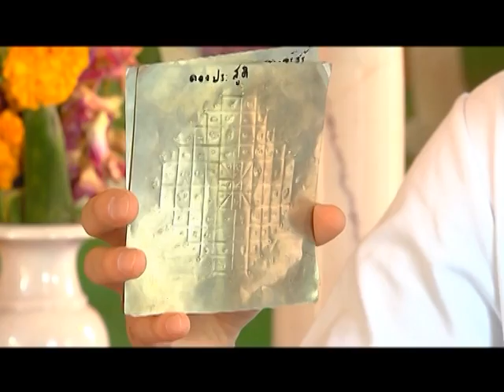รายการ พระเครื่องเมืองสยาม 07/11/59 EP 3/3